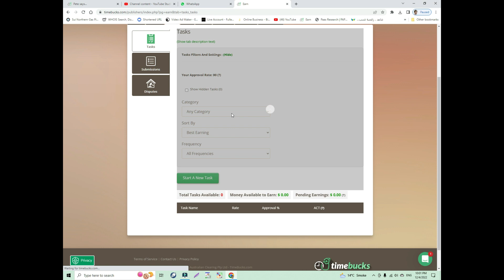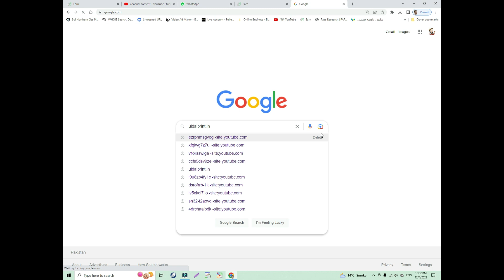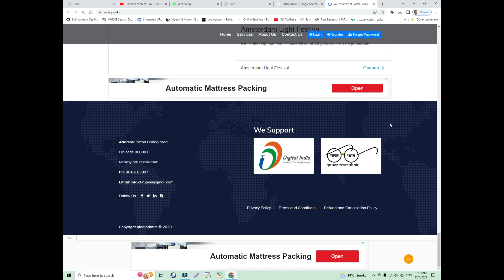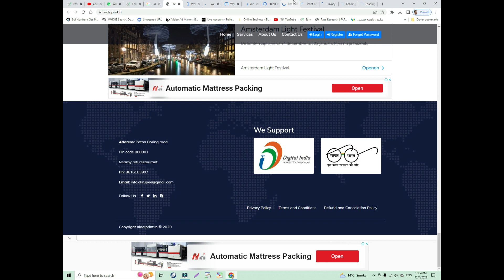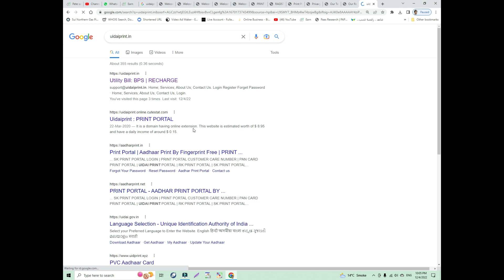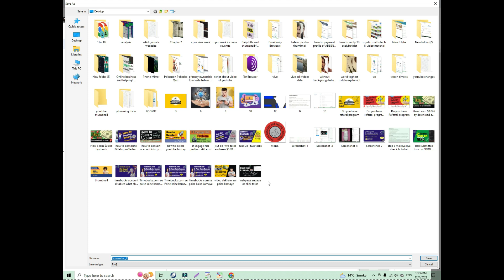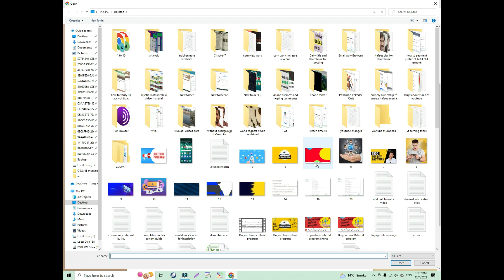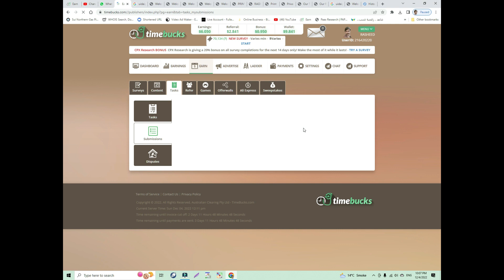click and earn money online || search .visit and click to get paid instantly || best part time work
bestparttimework,timebucks

how to do task of webpage engage or click
search. visit and click to get paid instantly

if you have any problem of timebucks join our whats app goup

if you have any problem of timebucks join our facebook goup